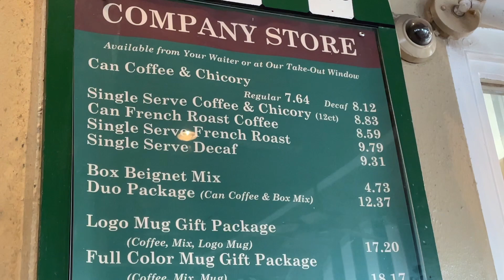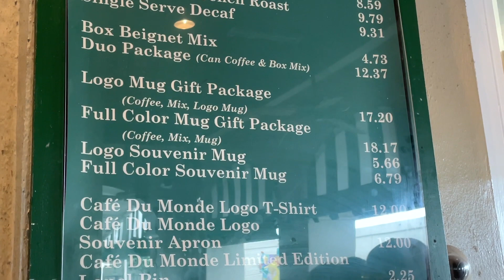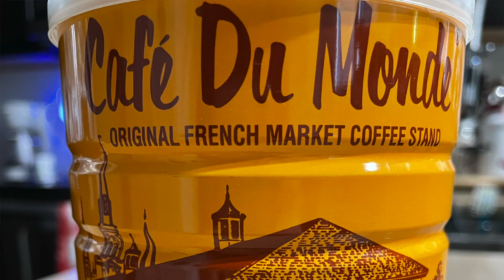☕️ New Orleans, Louisiana USA - Bánh Beignet @ Café Du Monde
Thành phố đẹp, với văn hóa và kiến trúc của Pháp. Mình đã đến 4 lần rồi, nếu có dịp bạn nên đến nhé.